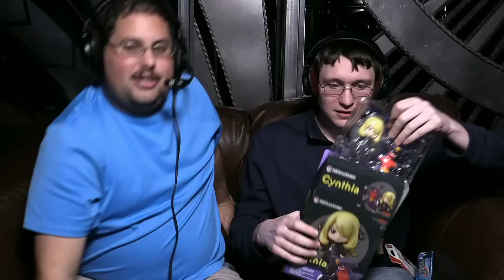The Master's Ball #2 - Finals - Nick vs Josh